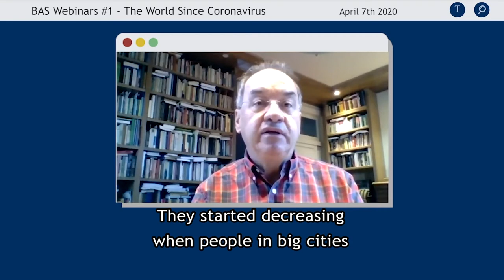BAS Minutes #15 | Epidemics and Health Conditions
Ruben Oliven, director of the Brazilian Academy of Sciences, talks about sanitary conditions and epidemics.